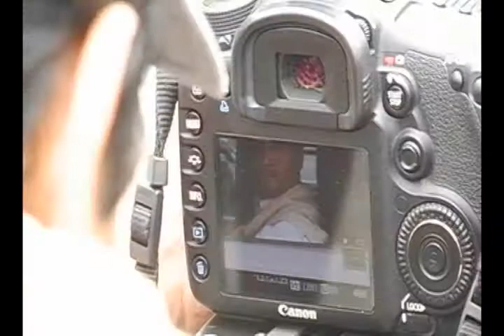MAKING OFF - ANIMEDIA - PANETONES RICCO`S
Making of de Animedia para Panetones Ricco´s.